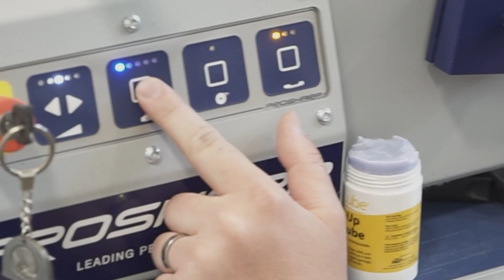KHL players Lukas Bengtsson and Viktor Lööv tries Prosharp Profiling®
SKA Saint Petersburg's D-man Lukas Bengtsson and Jokerit's D-man Viktor Lööv tries new Prosharp® profiles. Hear their thoughts on the profile test and what profiles they preferred.